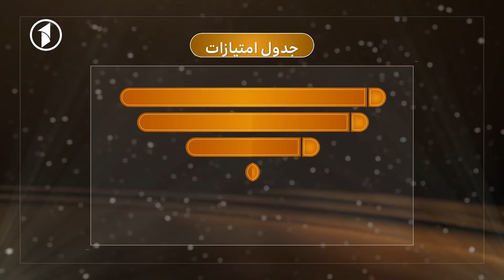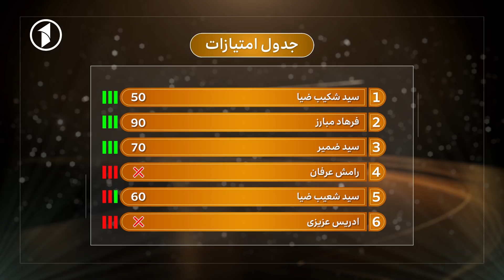Az ki Boporsam S.02 - Ep 72 / از کی بپرسم با سید شکیب، فرهاد، سید ضمیر، رامش، سید شعیب و ادریس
از کی بپرسم با سید شکیب، فرهاد، سید ضمیر، رامش، سید شعیب و ادریس